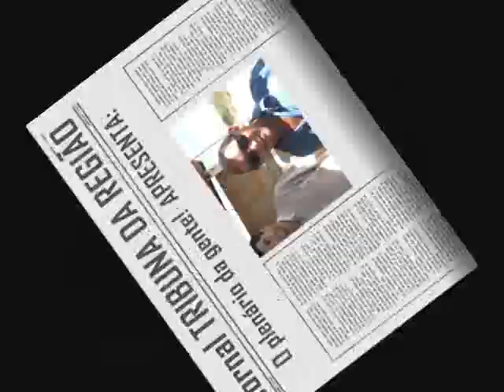Dom Inocêncio - em festa 2007 - Sexta Parte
Editor - José Almeida Rocha